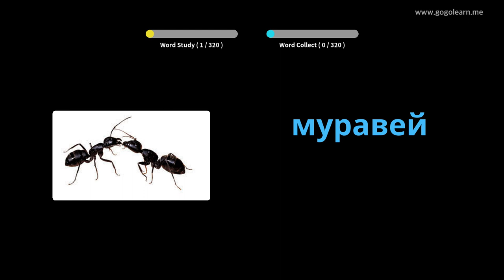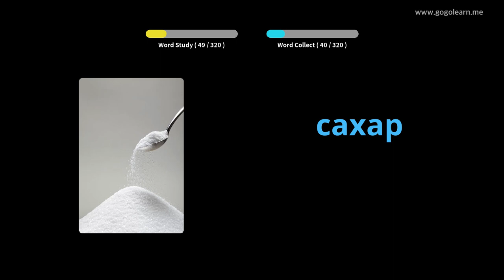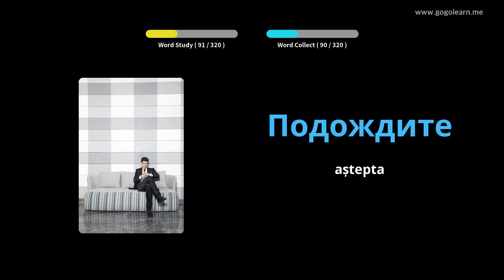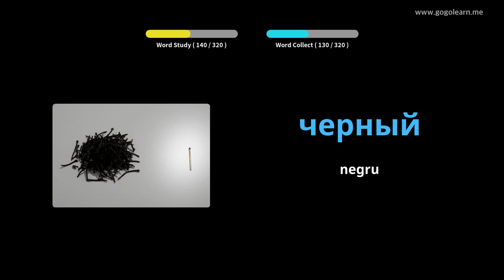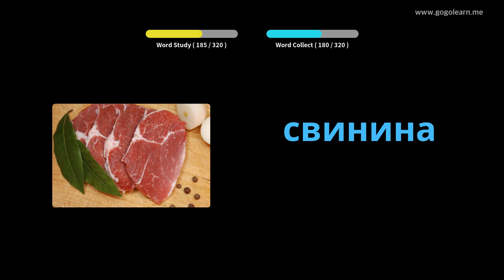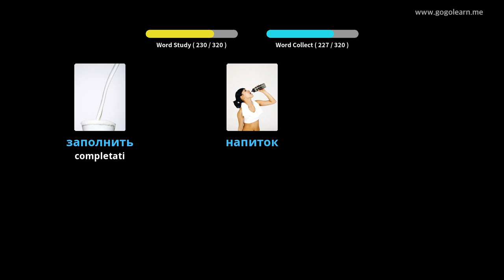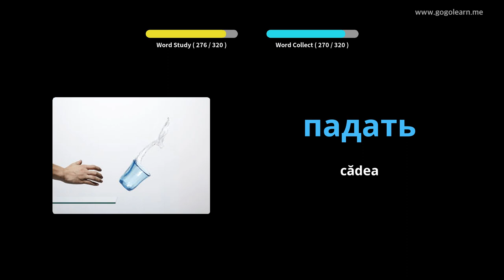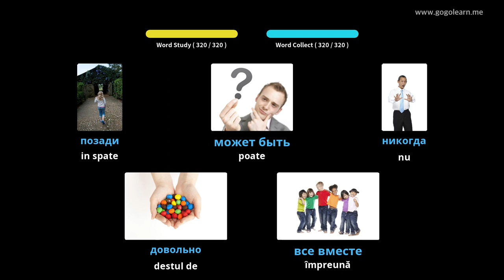Aflați Limba Rusă Prin Imagini |Vocabularul Limba Rusă Ascultând în Timp Ce Conduci | Golearn